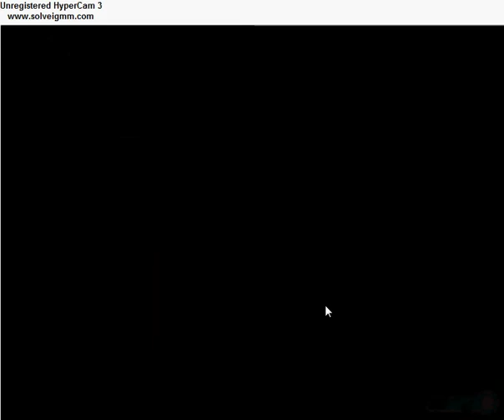futur lets play's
ill do:
ROBOKILL 2 and Titan Quest